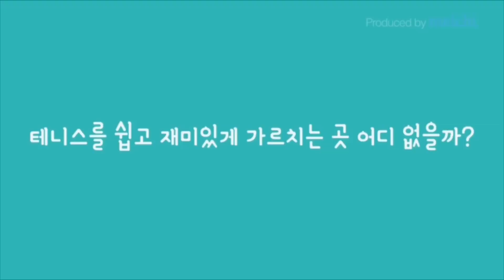정진화테니스레슨-641회 공격 발리를 제대로 잘하는 방법.